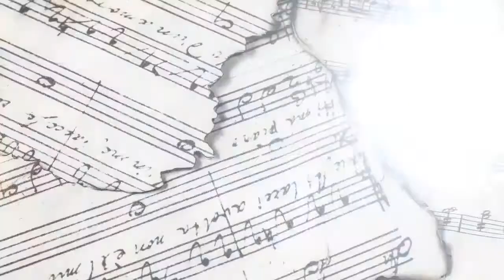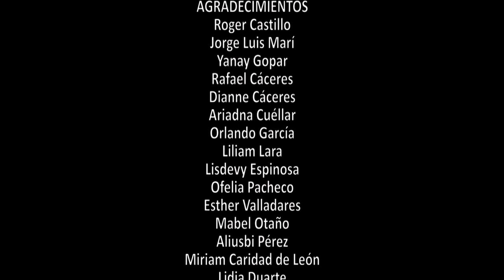Una mujer que es cultura, sensibilidad y amor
A propósito del Día de la Cultura Cubana la entrevistada en primera fila de Perlavisión nos muestra el ejercicio de entender, unir y crecer.